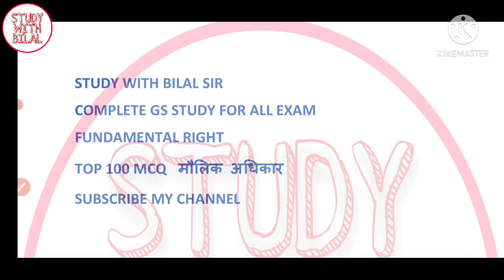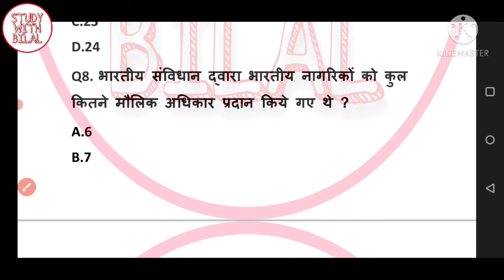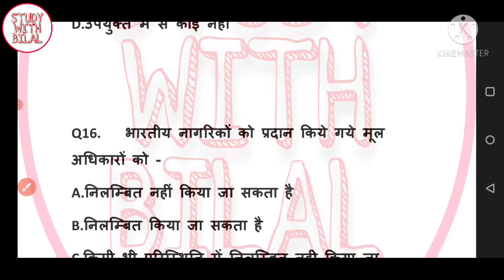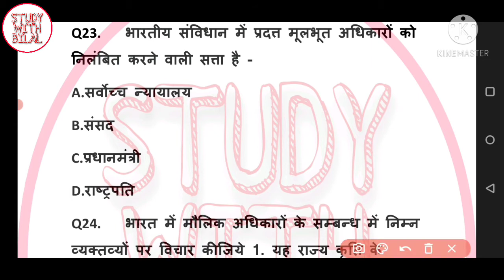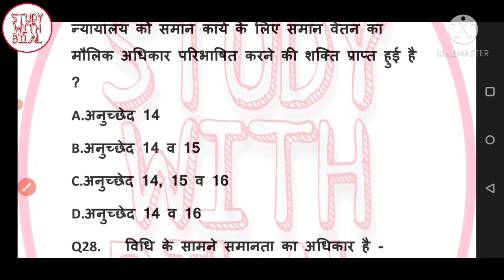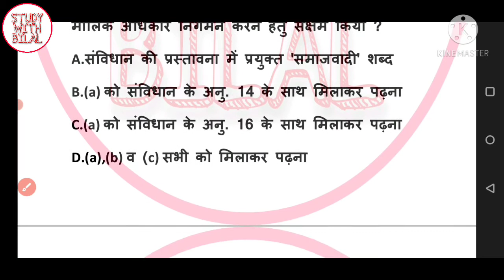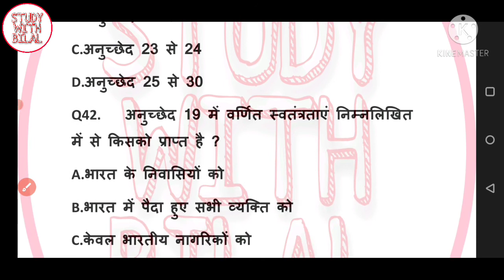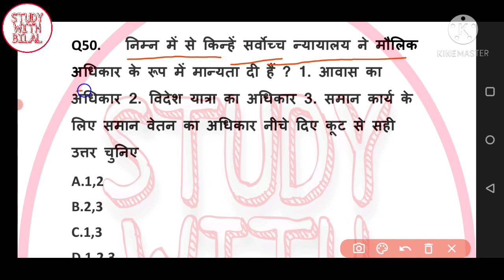FUNDAMENTAL RIGHT | मौलिक अधिकार | TOP 100 MCQ IN HINDI | MOSTIMPORTENTMCQ | FOR ALL EXME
मूल अधिकार GK Questions SET 1
Fundamental Rights [मौलिक अधिकार] is very important topic of Indian Polity / Indian Constituion (भारतीय राजव्यवस्था / भारतीय संविधान ) in the exam point of view. We are going to share the set of 50 Multiple Choice Questions in this post. Complete the all practice set of this topic that are provided by study with bilal sir.